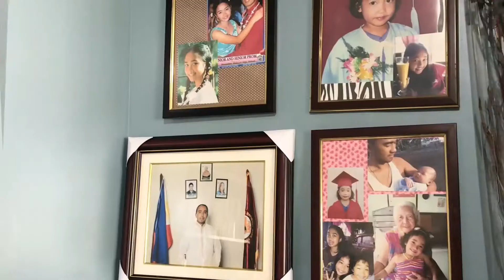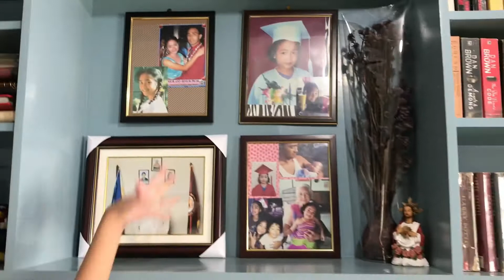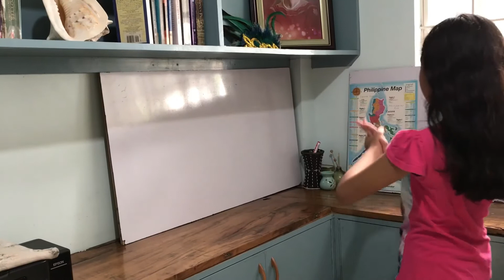Getting My Homeschool Ready// PART 1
In this episode, I welcome you to my favorite part of our house - the "library." Join me as I get it ready for the upcoming school year!